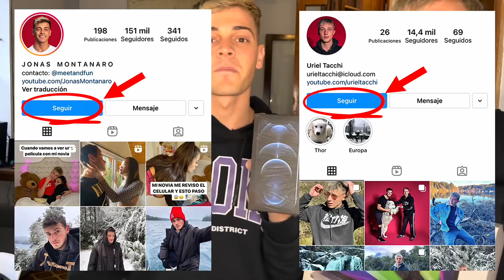RESCATO A JONAS DEL DEMONIO